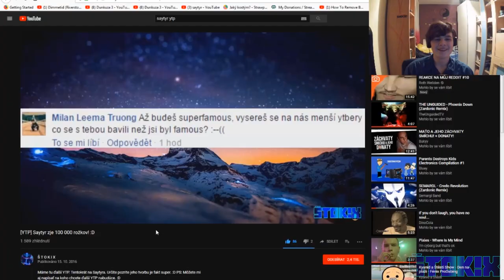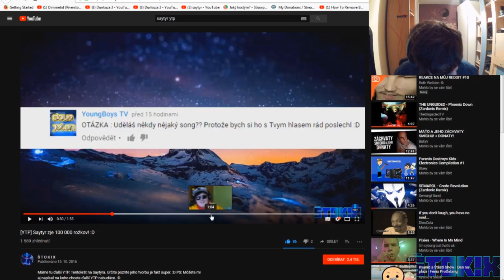SAYTYR REAGUJE NA MOJE VIDEO :D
Na streame si Saytyr púšťal YTP videá a pustil si aj moje video. Tu máte časť streamu, kde na mňa reagoval. :D Pokiaľ sa vám toto video páčilo, nezabudnite dať LIKE alebo zdielať svojim kamošom. :D